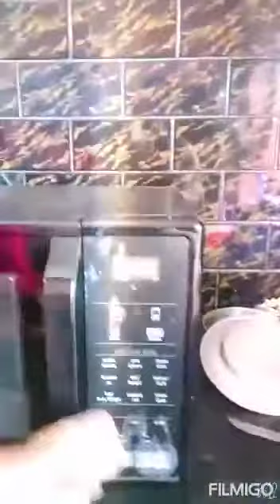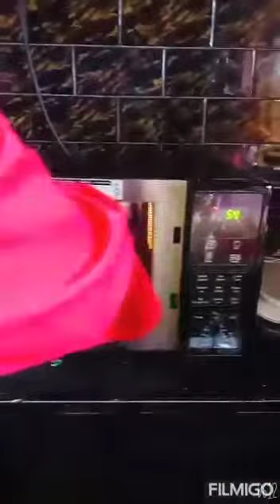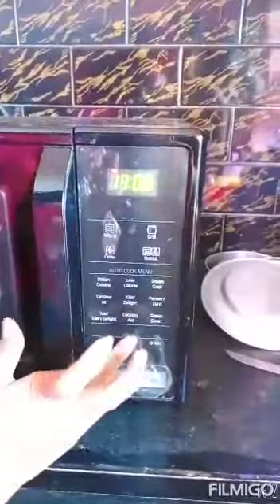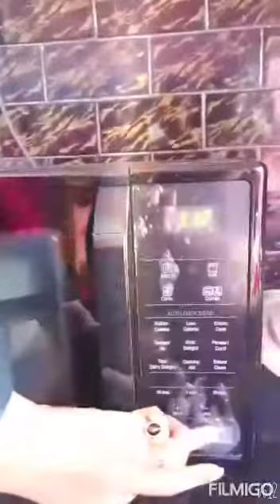vege bengali puja special bhog.....